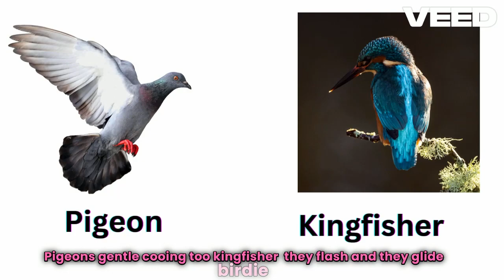kids fun and learn| Bird names for toddlers | kids song | kids video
Kids fun  and learn  | Learning bird names for toddlers| kids song | kids video | Nursery rhymes | kids educational video